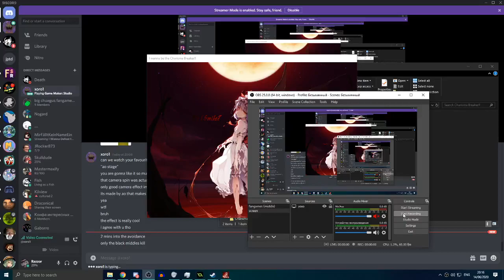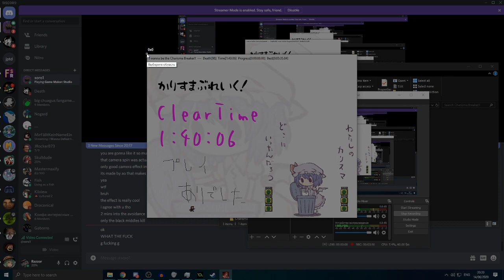I Wanna Be The Charisma Breaker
first try, savefile from 2018